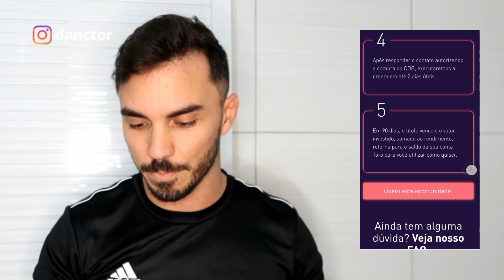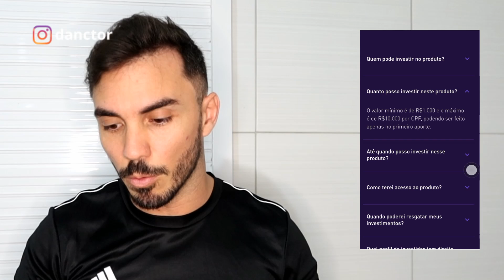CDB 250% CDI TORO VALE A PENA? É O MELHOR INVESTIMENTO DA RENDA FIXA? QUANTO RENDE O CDB TORO?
✅ TORO:
Cadastre-se, abra sua conta, invista no mínimo R$ 1.000 e ganhe 3 ETFs de Bitcoin (QBTC11):
Obs.: É necessário ter o perfil ARROJADO para que os ETFs sejam creditados.

Deixo claro que isso não é uma recomendação de compra e a decisão é individual do investidor.

Selic em 9,25%, e ainda restam algumas opções rendendo acima de 200% do CDI. E aí fica a pergunta:

Afinal, O CDB de 250% do CDI da TORO vale a pena? Seria o CDB o melhor investimento da RENDA FIXA de 2021? Para saber se vale a pena ou não temos que antes se é seguro investir no CDB da TORO...Enfim, muitos questionamentos e todos respondidos nesse vídeo.

O CDB da TORO é exclusivo para novos clientes.

E esse CDB tem o seu rendimento atrelado ao CDI, o que chamamos de pós-fixado.

Já o CDI é Baseado na SELIC, a taxa básica de juros. Ele vale 9,15%, pois a SELIC está em 9,25%.

Se você estiver curioso para saber se o CDB TORO 250% CDI vale a pena, se esse é o melhor CDB, confira o vídeo: " CDB 250% CDI TORO VALE A PENA? É O MELHOR INVESTIMENTO DA RENDA FIXA? QUANTO RENDE O CDB TORO?"

E ele é seguro, garantido pelo FGC, assim como todos os demais: CDBs, LCI, LCA e até poupança. Além disso, o CDB 250% CDI é oferecido pelo Banco Semear, com vencimento em 90 dias.

00:00 Introdução
00:46 Como funciona o CDB 250% CDI da TORO
02:32 Perguntas e respostas